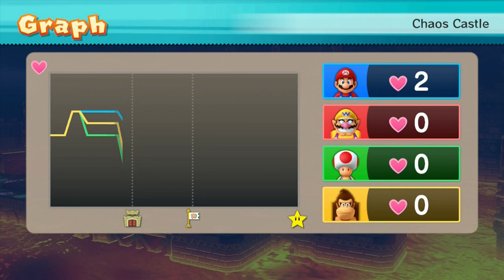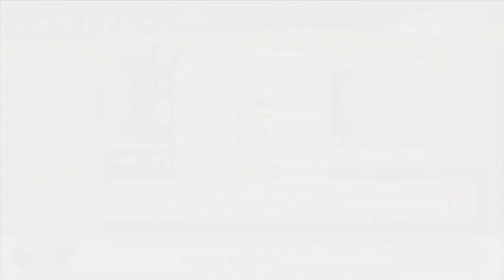Let's Play Mario Party 10: #09 - Chaos Castle (Bowser)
On to the last board in Bowser mode. Let's see how close Bowser will get this time.